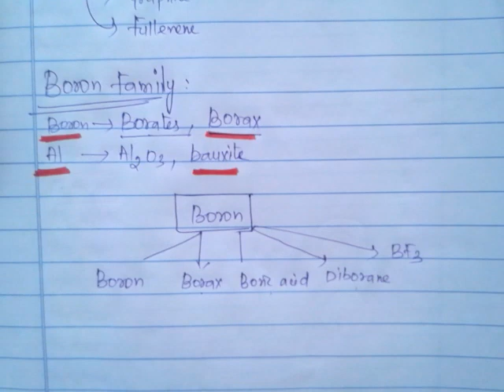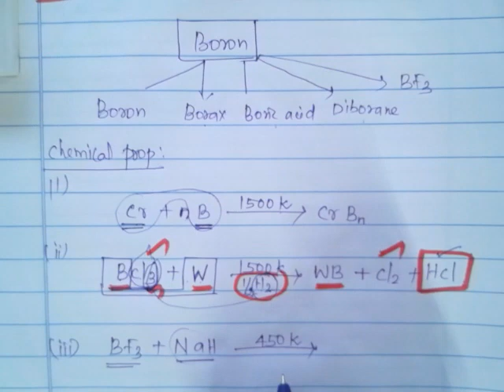p - Block elements part-2